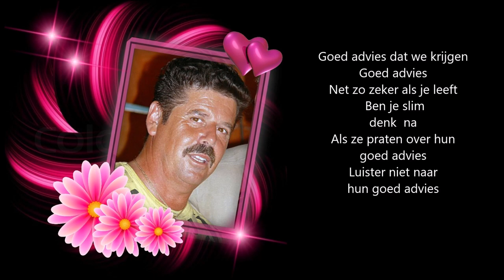Christ Fablian - Goed Advies (Met Songtekst)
Christ Fablian - Goed Advies
 (Met Songtekst)